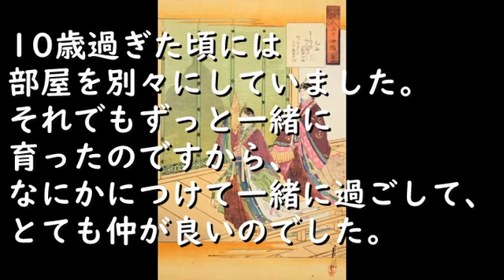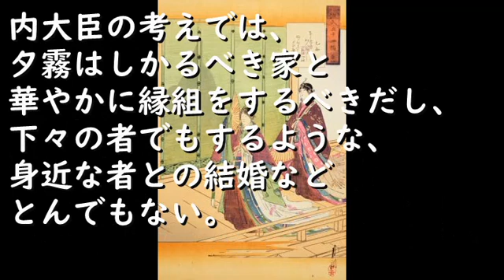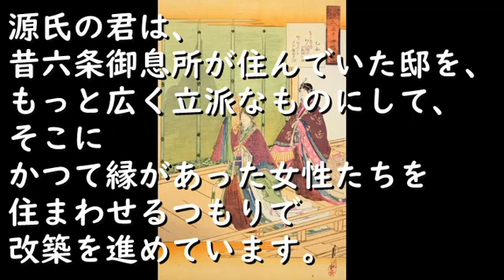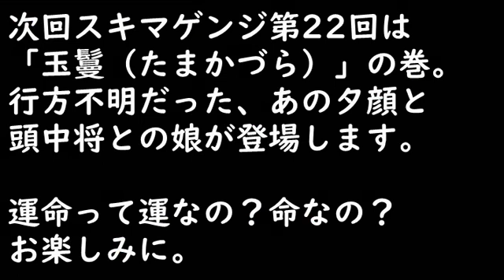【ｽｷﾏｹﾞﾝｼﾞ】第21回「乙女」02【元高校教師による超絶圧縮版】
源氏の君の息子・夕霧と、頭中将の娘・雲居の雁とのかわいい恋のお話。二人はどうなってしまうのでしょう。

サブタイトル：いつまでも子どもじゃない。